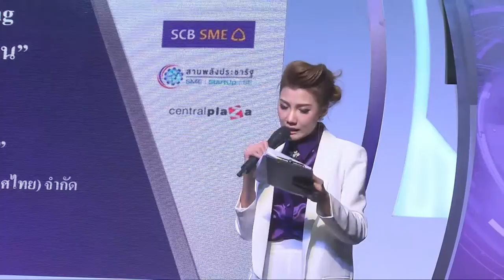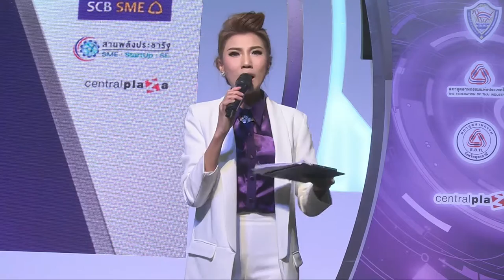สัมภาษณ์พิเศษ "สร้างแบรนด์ 1,000 ล้าน"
สัมภาษณ์พิเศษ (SME) "สร้างแบรนด์ 1,000 ล้าน” - คุณอภิรักษ์ โกษะโยธิน (วี ฟู้ดส์)

***งาน SCB SME Expo – Spring Up Thailand 2016***
กรุงเทพฯ 7 – 11 ก.ค. 59 | อุดรธานี 9 – 21 ส.ค. 59 | เชียงใหม่ 9 – 11 ก.ย. 59 | หาดใหญ่ 7 – 9 ต.ค. 59